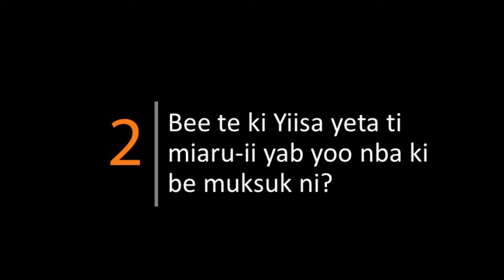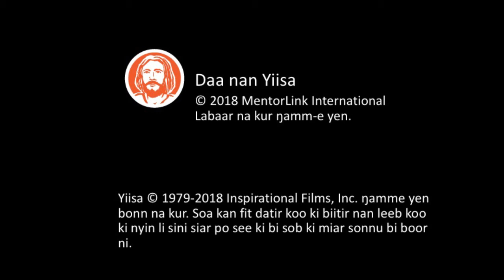Bimoba 40DWJ 34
Ai loon fin ŋam bann Daa nan Yiisa labaar na po Finsaan loot intanet paak